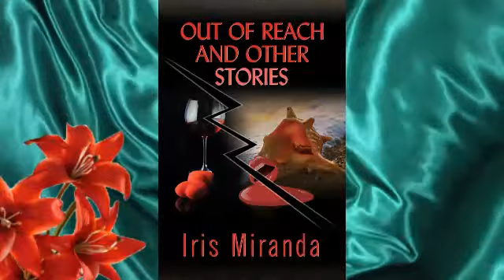"OUT OF REACH AND OTHER STORIES" by Iris Miranda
Iris Miranda  /  OUT OF REACH AND OTHER STORIES       SBPRA  /  Softcover  /  6x9  /  82 pages  /  $11.97
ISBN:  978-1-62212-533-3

Book Synopsis:
The heroines of these six tales all direct their efforts toward not losing themselves when they fall in love with someone out of reach.
"Out of Reach" features the young and bold Isis who tries to win the love of a NASA scientist she meets as a result of a Facebook pairing. "The Fiction of Ella's Reality" shows Ella's ambition of taking possession of her cold lover by locking him into a work of fiction from which he cannot escape. "Our Place" finds Emma herself rather locked in a life as if it were a work of fiction, in which she can accept her out of touch lover in the privacy of their obsessions. "Out of the Ocean" brings the magic of mythology into a battle of wits between the alluring Isabella and a god-like man.
"Tightly bound to the greater forces of astrology and the magic of mythology, Miranda's characters suffer through the tension between attraction and avoidance. The tales as a body of work reconcile the fears and desires that guide the heroines to their destiny, where a loss of self could lead to the discovery of new powers within them.
"As you prepare to read these tales, expect to find love's seductive language along with unlimited entertainment from the heroines as they are tantalized by what is out of their reach." - Dr. Michael E. Wong-Russell - Professor of Spanish and Latin American Literature.

Author Bio:
Author Iris Miranda holds a M.A. and a Ph.D. (ABD) in Literature from University of São Paulo (UNESP) Brazil and currently lives in Boston, MA. This is her first book of fiction.